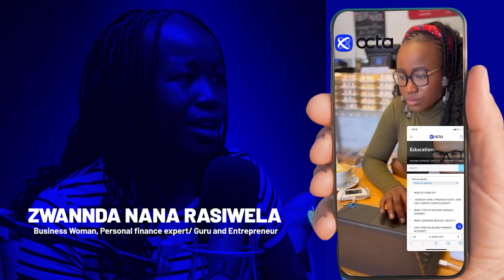Zwannda Nana Rasiwela - Mastering Personal Finance: Insights from Financial Guru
Exciting Announcement!
Ready to unlock the secrets of personal branding and influence in the digital age?

🌟 Call to Action:
Elevate your digital presence and influence with "The Influencer's Code"!

💡 Benefits of Owning This Book:

Master the art of personal branding to stand out in the crowded digital landscape.
Learn actionable strategies backed by real-world examples to grow your online influence.
Unlock the secrets to building an authentic online presence that captivates your audience.
Gain insights tailored for aspiring influencers, entrepreneurs, marketers, and anyone eager to make a meaningful impact in the digital world.

🎯 Ideal Target Audience:
Are you an aspiring influencer, entrepreneur, marketer, or digital enthusiast? Whether you're just starting your journey or looking to level up your online presence, "The Influencer's Code" is your ultimate guide to success in the digital age!

Get your copy today and start your journey towards digital influence and success!

Welcome to another insightful episode of the NoChill Vodcast! In today's interview, we sit down with the brilliant Zwannda Nana Rasiwela, a powerhouse in the realm of personal finance and investments. Join us as we explore Zwannda's journey from humble beginnings to financial mastery, and uncover the invaluable wisdom she has to offer.

[00:00] Introduction: Meet Zwannda Nana Rasiwela - Financial Enthusiast and Investment Expert
[02:15] Background and Upbringing: Insights into Zwannda's Academic Achievements and Early Influences
[09:30] Financial Planning and Vision: Crafting Long-Term Goals for Financial Independence
[16:45] Savings and Investing: Strategies for Building Wealth and Navigating Investment Opportunities
[24:10] Mindset and Beliefs About Money: Cultivating a Positive Financial Mindset and Overcoming Limiting Beliefs
[31:20] Educational Background and Upbringing: The Role of Education in Financial Literacy and Personal Development
[38:05] Economic Awareness and Understanding: Zwannda's Insights on Economic Trends and Market Conditions
[45:30] Spiritual Understanding of Money: Exploring the Spiritual Aspect of Wealth and Abundance
[52:15] Property, Investments, and Airbnb Business: Zwannda's Ventures in Real Estate and Hospitality
[59:40] Conclusion: Key Takeaways and Final Thoughts from Zwannda Nana Rasiwela

Join us on this enlightening journey as we delve into the world of personal finance, investments, and wealth creation with Zwannda Nana Rasiwela. Don't miss out on this opportunity to gain valuable insights and empower your financial future!

[01:10:25] Sponsor Segment: This episode is sponsored by Octa, your premier destination for effortless investing and financial growth. Visit the Octa Trading app today to get started on your journey to financial success!

[01:11:15] Disclaimer: Trade responsibly. FSP license #51913